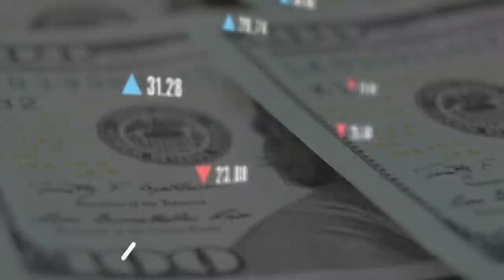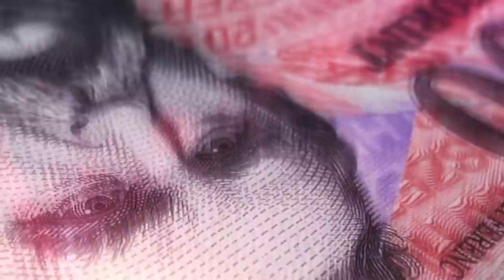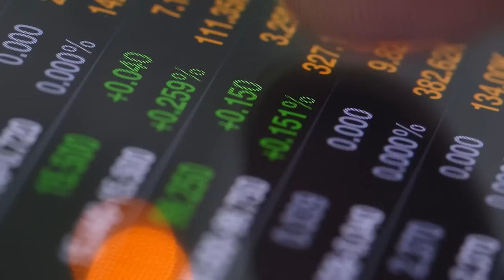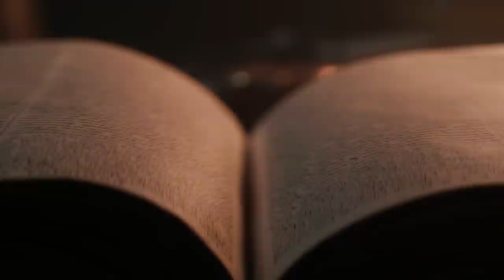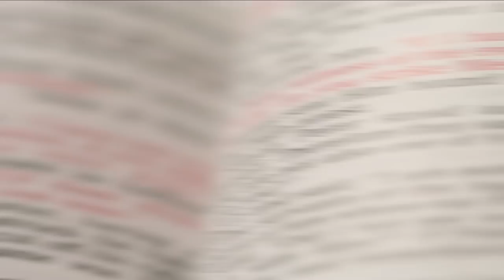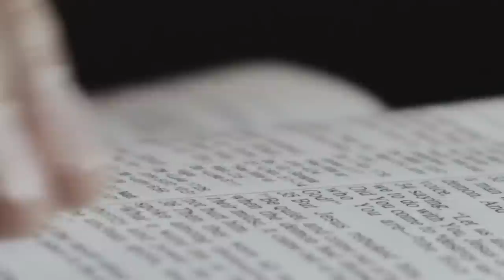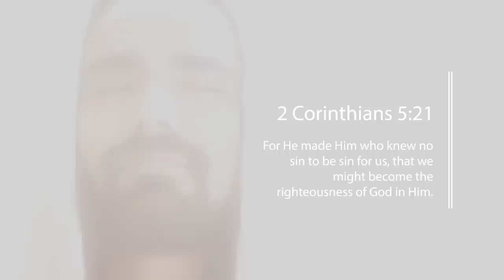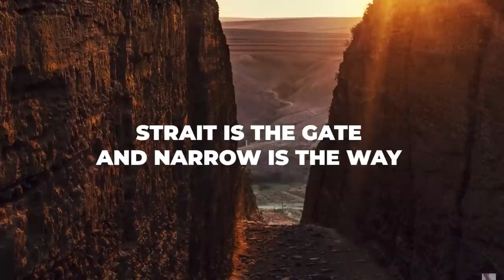You Wouldn't Believe If I Didn't Show This To You...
You wouldn't believe it if I didn't show this to you.

God Loves you...
He sent His Son Jesus Christ...